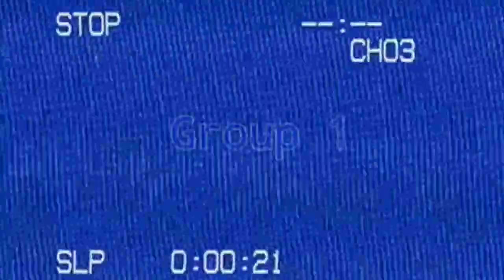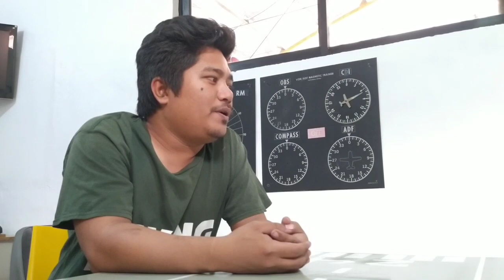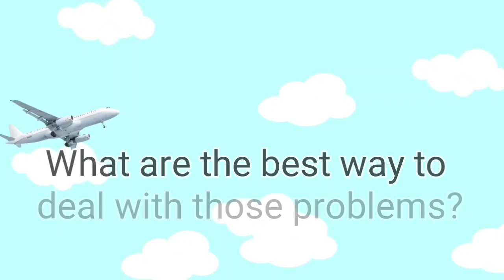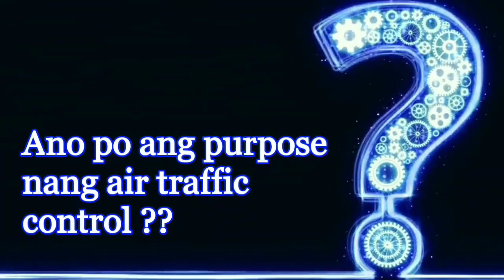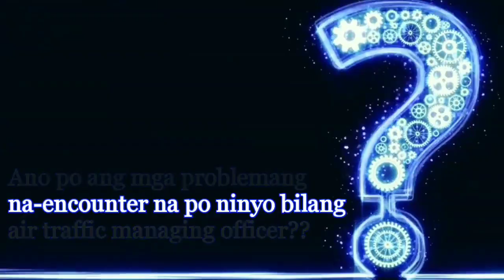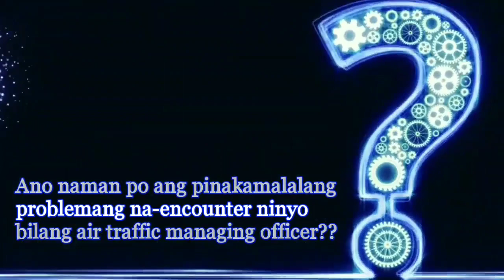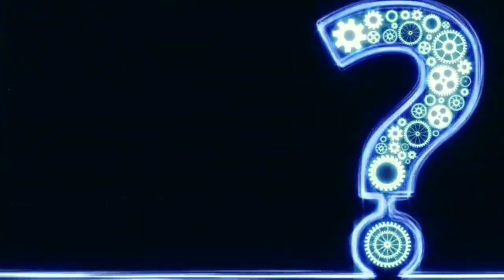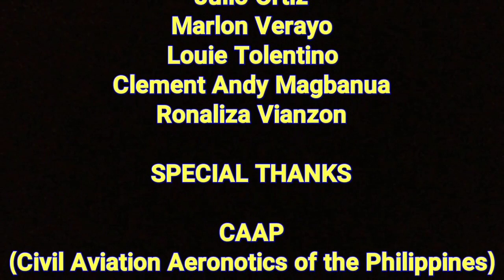CAAP Plaridel Airport, Department Interview